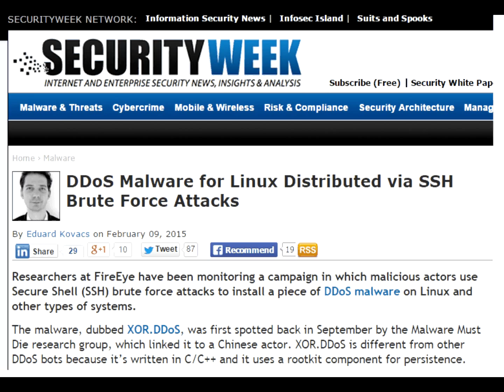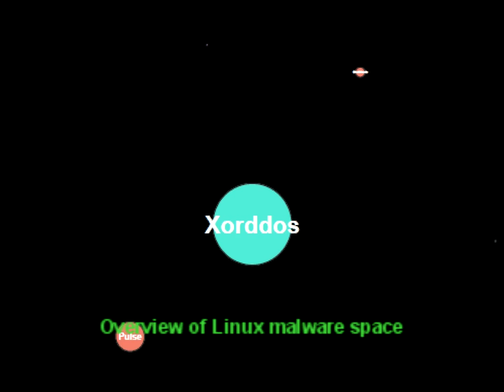Trojan XOR.DDoS as a paradigm shifter in Linux malware space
Video abstract by Peter Kálnai RSAC US 2015

If you fancy the topic, vote today to help me earn a session on the @RSAConference agenda